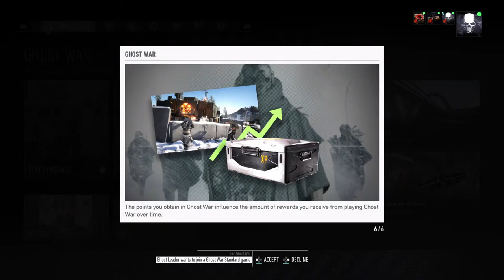BraveRifle BreakPoint PS5